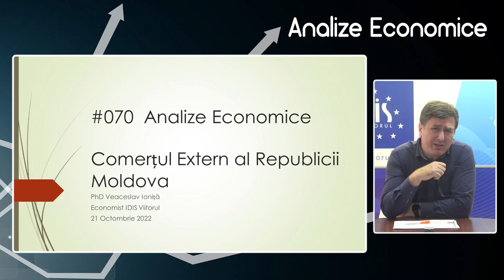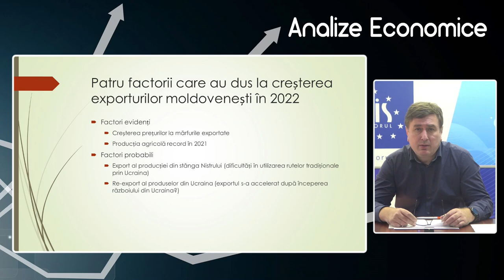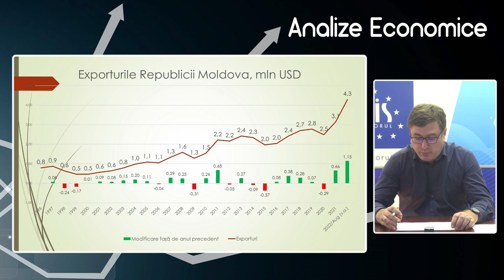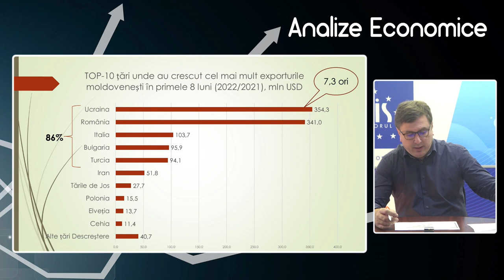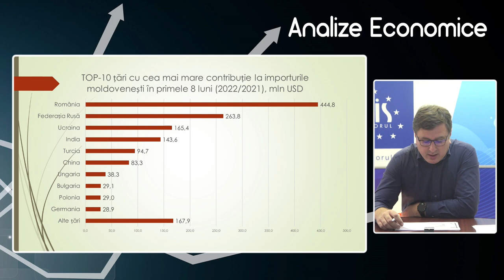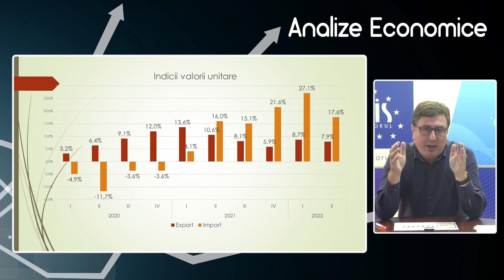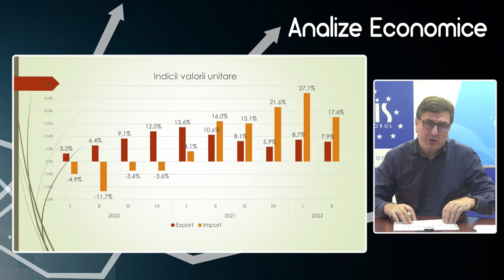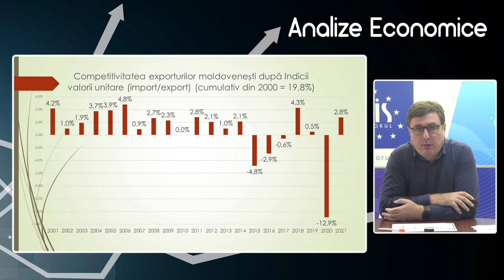Analize economice cu Veaceslav Ioniță - 21 octombrie 2022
Analize economice cu Veaceslav Ioniță - 21 octombrie 2022. Subiectul „Comerțul Extern al Republicii Moldova”